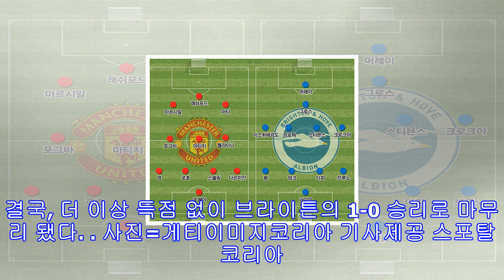[epl 37r] ‘로테이션’ 맨유, 브라이튼 원정서 0-1 충격패… 불안한 2위전 계속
[스포탈코리아] 한재현 기자= 맨체스터 유나이티드(이하 맨유)가 브라이튼 & 호브 알비언 원정에서 패하며 불안한 2위 전쟁을 이어갔다. 맨유는 5일 오전 4시(한국시간) 영국 팔머 이스터 석세스에 위치한 더 아메리칸 익스프레스 커뮤니티 스타디움에서 열린 브라이튼과의 2017/2018 잉글리시 프리미어리그(EPL) 37라운드 원정에서 0-1로 패했다. 이로써 승점 76점을 기록하며 2위를 유지 했지만, 3위 리버풀(72점)과 4위 토트넘 홋스퍼(71점) 추격을 뿌리치는 데 실패했다. 반면, 승점 40점을 기록한 브라이튼은 11위까지 ...